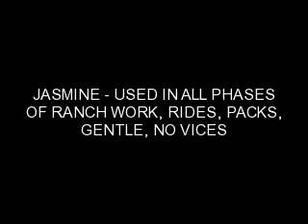SOLD: JASMINE RANCH MULE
NOTE I ADDED NEW VIDEO TO MY EXISTING VIDEO SHOWING HOW EASY SHE SADDLES AND BRIDLES AND OF ME RIDING HER ( I'M 59 YRS AND RECOVERING FROM A BAD KNEE INJURY OVER A YEAR AGO AND HAVE JUST STARTED RIDING AGAIN AND SHE DID FINE FOR ME)

12 YR SORREL MULE (SHE'S OUT OF A BELGIUM MARE) SWEET GENTLE DISPOSITION. SHE'S BEEN USED ON THE RANCH FOR GATHERING CATTLE AND HAS BEEN USED TO ROPE CALVES TO BE BRANDED AND DOCTORED. WOULD BE GREAT FOR TRAIL RIDING, THE PASTURES ON THE RANCH SHE CAME FROM ARE 15 SECTIONS EACH (9,000 ACRES) SHE'S USED TO BEING OUT IN BIG COUNTRY YOU CAN RIDE HER ANYWHERE.